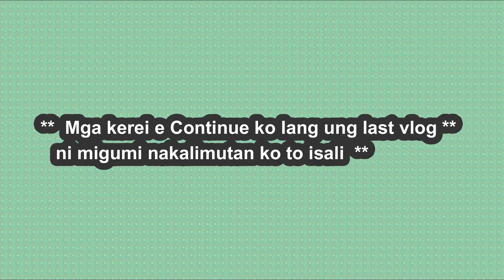ARAW ARAW NA PAALAALA | LAKAS TRIP NI MISTER